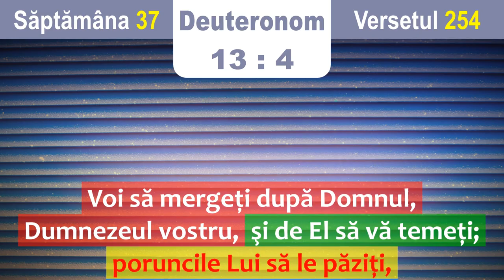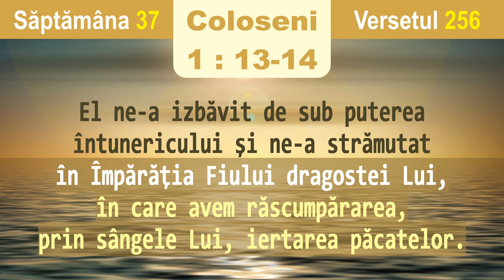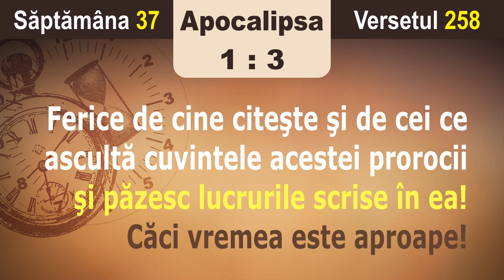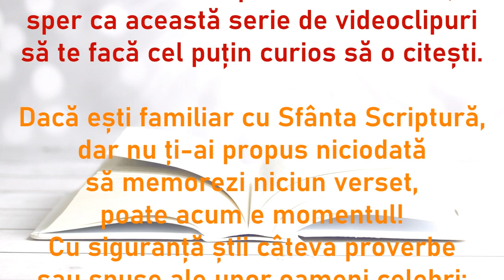7 versete biblice de memorat 📖 (săptămâna 37, v. 253-259)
📖 Acesta este o colecție care își propune să ajute la memorarea versetelor biblice.
🔹 În fiecare videoclip sunt prezentate 7 versete.
🔹 Colorarea diferită a unor cuvinte sper că ajută la o mai bună memorare.

📅 Săptămâna: 37
📅 Versetele: 253-259

0:00 Intro
0:21 1️⃣ 2 Corinteni 9_6
0:42 2️⃣ Deuteronom 13_4
1:08 3️⃣ Ioan 8_51
1:30 4️⃣ Coloseni 1_13&14
1:56 5️⃣ Psalmul 51_10
2:17 6️⃣ Apocalipsa 1_3
2:40 7️⃣ Neemia 9_6
3:07 În încheiere...
3:48 Continuă seria!

💠 Program de editare: VSDC Free Video Editor